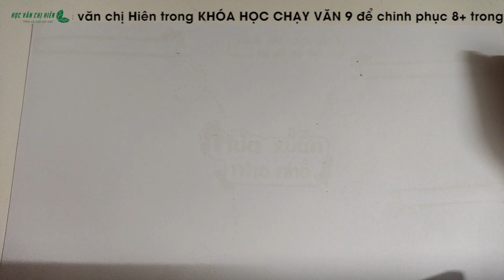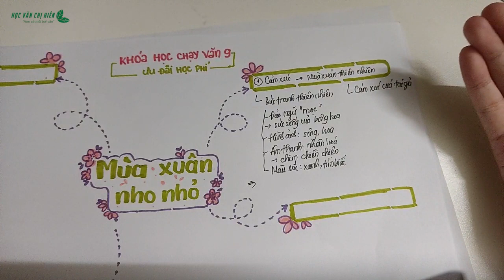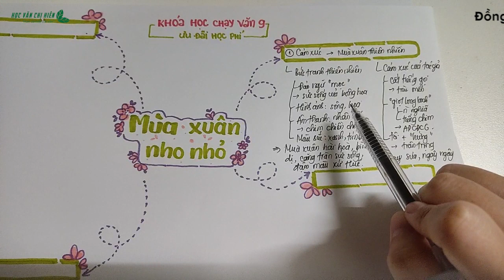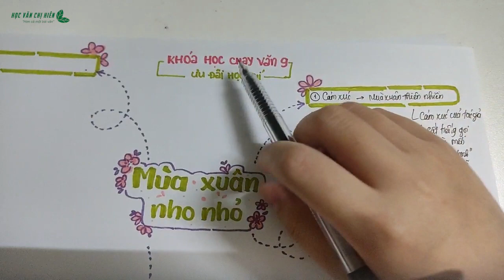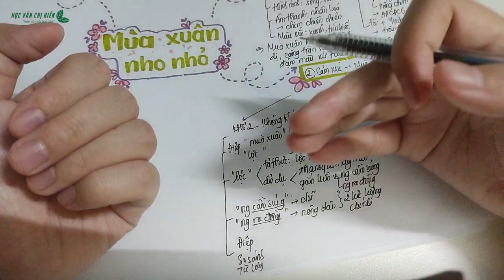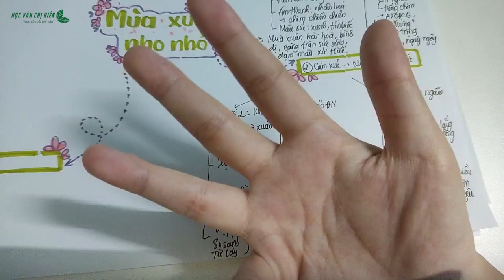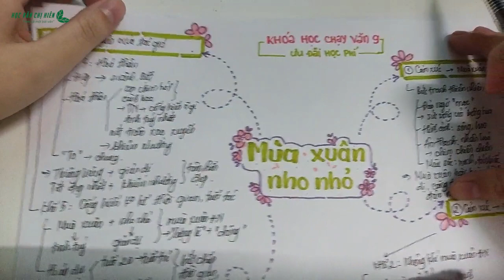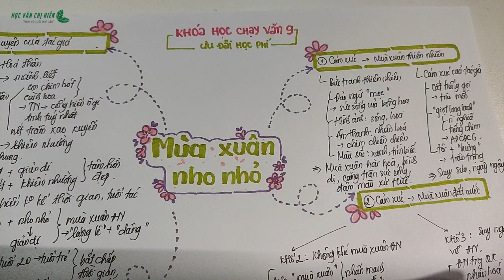TỔNG ÔN THƠ 9: BUỔI 1 - MÙA XUÂN NHO NHỎ || HVCH